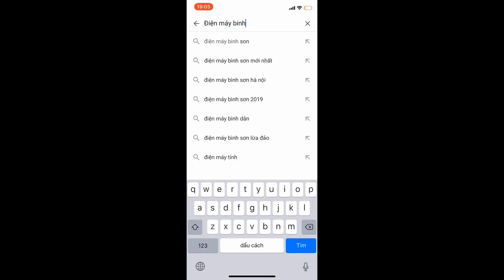Bán máy thái cây chuối 2 ngựa siêu khoẻ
Cảm ơn quý vị và các bạn đã ủng hộ Điện Máy Bình Dân chúng tôi.